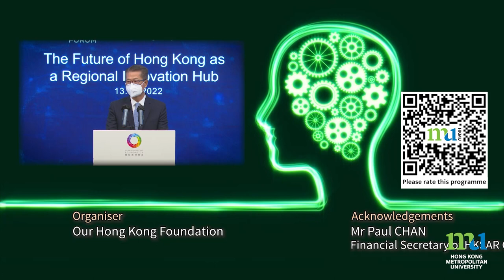HKMU - Insight Forum: The Future of Hong Kong as a Regional Innovation Hub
In this Insight Forum organized by Our Hong Kong Foundation, various guests will discuss the current situation and outlook for Hong Kong’s development in the innovation industry. To kick off the forum, Mr Paul Chan, the Hong Kong Financial Secretary, will introduce the government’s participation and upcoming plans in developing the innovation and I&T sectors.

The second speaker is Dr Victor Fung, vice-chairman of Our Hong Kong Foundation and the group chairman of Fung Group. He will define the essential steps in the process of innovation, and how Hong Kong can make use of its advantages and position itself to stay innovative and competitive.

Finally, is a panel discussion between Dr Victor Fung and three giants in the innovation sector. They are Dr Sunny Chai, chairman of the Hong Kong Science and Technology Parks Corporation; Dr George Lam, co-chairman at Hong Kong Aerospace Technology Group, who is also the former chairman of Hong Kong Cyberport Management Company Limited; and Mr Simon Loong, Founder and Group CEO of WeLab. They will share their firsthand experience creating projects or businesses with a focus on promoting innovation and analyze the outlook for Hong Kong’s development in order to stay competitive in the region.